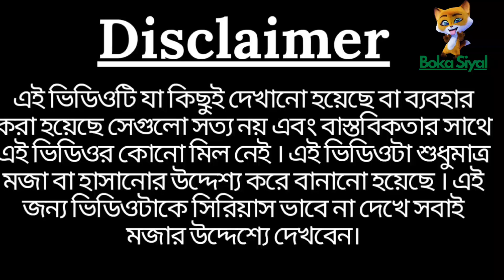🥳খোল দ্বার খোল💥New Entertainment🤣Top Funny Video😅Modi Mamata Gaan🥳Funny Clips Video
আমাদের ভিডিও:
আমাদের চ্যানেল "Boka Siyal" এ আপনাদের স্বাগত।
    আমাদের চ্যানেলে ভিডিও গুলিতে দেখানো ঘটনাবলি সত্য নয় এবং বাস্তবিকতার সাথে এই ভিডিওগুলির কোন মিল নেই।এগুলি সবই দর্শকদের হাসানোর উদ্দেশ্যে করা হয়েছে।কোন ব্যক্তি বা ব্যক্তি সকলকে ছোট করার উদ্দেশ্যে এই ভিডিওগুলি বানানো হয়নি।
Your Quaries:
funny video
funny videos
funny memes
clean memes
funny bangla memes
bangla funny
bangla funny video
funny moments
comedy videos
comedy
modi vs momota
modi vs mamata funny video
modi vs mamata banerjee funny videos
cm mamata banerjee
funny modi
pm modi
narendra modi
modi funny video
funny mamata banerjee
try not to laugh
tri not to laugh challenge
you laugh you lose
clean memes
best memes
new funny videos
bangla Loko gitti
desi comedy
modi vs mamata
modi vs mamata dance
modi vs mamata dj song
modi vs mamata banerjee cartoon
modi vs mamata banerjee song
modi vs mamata cartoon
modi vs mamata banerjee meme
modi vs mamata banerjee dance
mamata banerjee vs modi comedy
mamata banerjee vs modi dance
narendra modi vs mamata
mamata vs modi news
so sorry modi vs mamata
mamata vs modi status
mamata vs modi song
modi vs mamata comedy video
modi vs mamata banerjee
modi vs mamata
modi vs mamata comedy
modi vs mamata banerjee funny
modi and mamata gaan
modi gaan
modi and mamata cartoon
modi and mamata khabar
modi vs hashina
modi vs hashina funny video
funny hasina
modi hashina cartoon
modi hasina tik tok
modi hasina video
modi hasina bf
modi hasina tik tok video
modi hasina natok
modi hasina gaan
modi hasina zindabad
hashina modi
seikh hasina modi
hasina and modi
modi vs hasina
hasina modi gana
hasina modi video
modi hasina funny video song
modi hasina bangla funny video
modi hasina comedy video
মোদি মমতা
মোদি মমতা গান
মোদি ও হাসিনার ফানি ভিডিও
modi mamata dj gan
মমতা মোদির টিক টক
modi mamta ka dance
mamata modi ke video
modi mamata hd video
modi mamata nach
মমতা মোদির নাচ
modi mamata nach bangla
modi mamata nach tiktok
mamata modi nach down
মমতা মোদির ফানি ভিডিও
মোদি মমতার বৈঠক
মমতা মোদির ভিডিও
haseena Modi funny video
modi mamata so sorry
মমতা মোদির হাসির ভিডিও
মোদী হাসিনার হাসির ভিডিও
মোদী হাসিনা
হাসিনা মোদির গান
মোদী হাসিনার গান
mamata modi
24 ghanta khabar
modi mamata
bangla funny video
bangla comedy video
bangla meme video
lotto gaan
lotto video
baul
baul gann
lokogitti gann
stage show
pancharas geet
bear geet
mamata banerjee funny video
mamata modi dance
mamata modi gaan
mamata modi video
mamata comedy
mamata funny
mamata gaan
modi mamata funny video
modi mamata video
boka abul natok
bangla natok
bokao
funny friends
mamata modi dance
modi mamata gaan
mamata modi video
modi mamata dance
mamata modi funny video
modi mamata video
mamata modi video
desire gaan
gaan
mamata banerjee
ফানি গান
ফানি ভিডিও
হাসির ভিডিও
bangla funny video
funny moments
cartoon comedy
top new funny video
new funny video
funniest comedy video
viral funny video 2022
viral funny video 2023
must watch new viral comedy video
happy new year funniest comedy video
most watch viral funny video 2023
totally amazing new viral funny video
new entertainment
top funny video
funny bangla memes
boka siyal
fun tv 420
boka biral
family fun
comedy fun tv
happy holi
খোল দ্বার খোল
বসন্ত উৎসব
দোল উৎসব